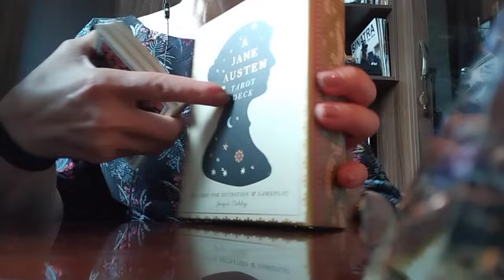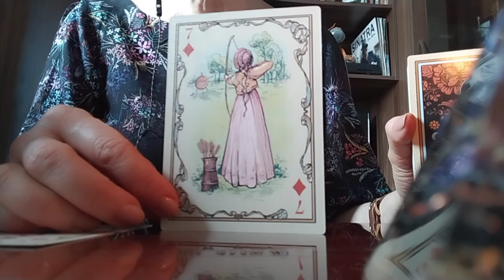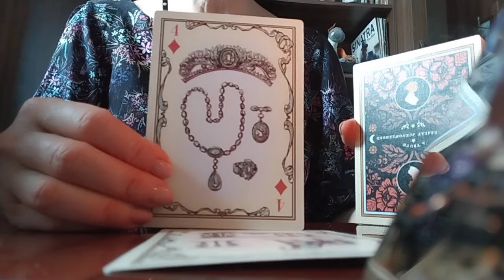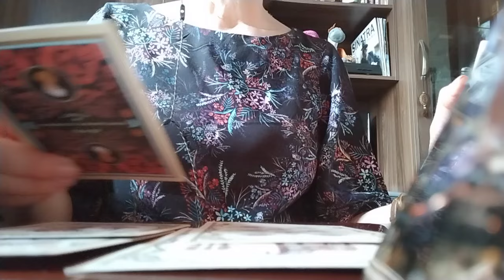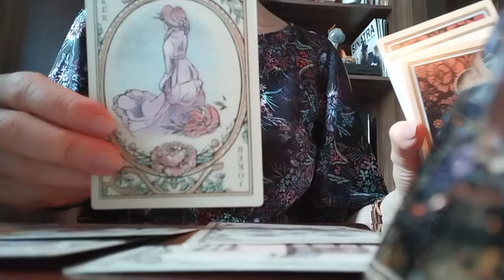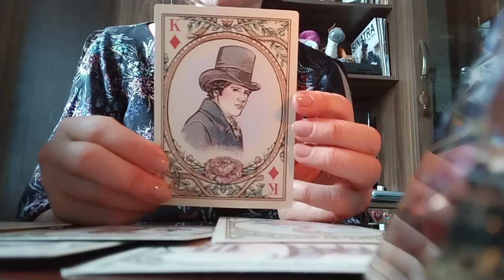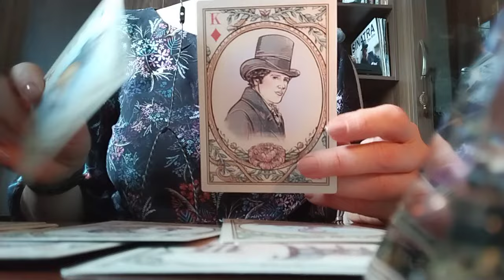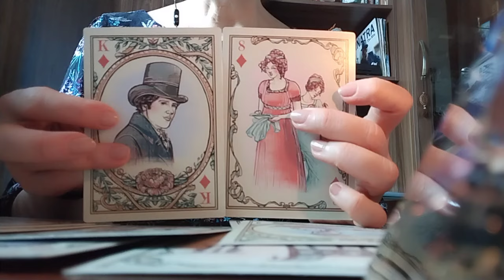როგორ გხედავთ ტარო თქვენ ორს ამ დიდ სიყვარულში? ერთად ყოფნის და დაოჯახების პერსპექტივა👩‍❤️‍💋‍👨✨😘😊